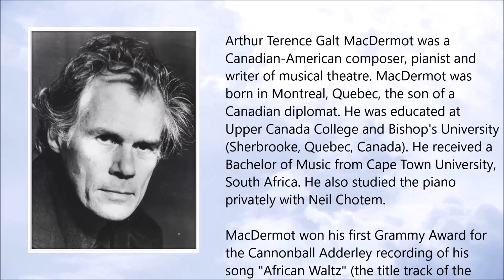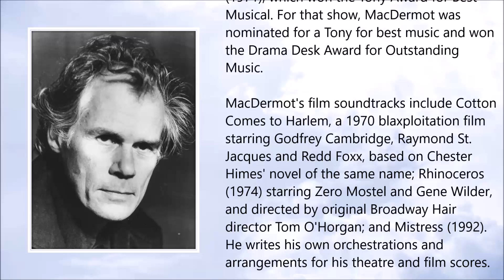Galt MacDermot ● A Simple Tribute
Galt MacDermot (December 1928 - December 2018)